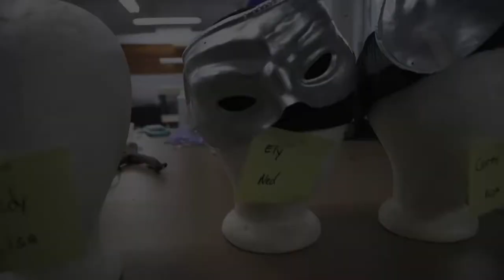Theatre Program -- University of South Carolina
The Theatre Program at the University of South Carolina - Columbia offers the BA in Theatre and, at the graduate level,  the MA in Theatre, the MAT and the MFA in five unique concentrations including acting, costume design and technology, lighting design, scenic design and directing.  Whatever your field of specialization, you'll experience an exciting path of both classroom and production-based learning that will launch your theatre career in the direction you choose.

Find out more online at theatre.sc.edu.